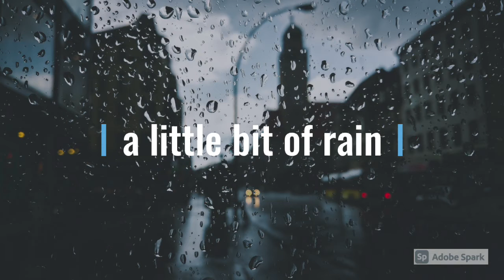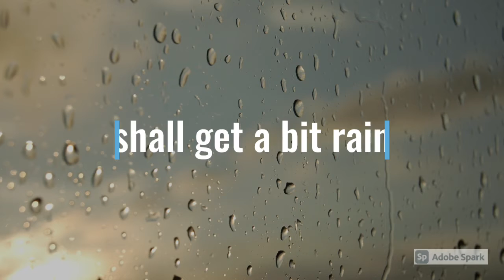a poem in the rain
soothing cool
in the atmosphere
in the mind
a moment of life
that a heaven grant
to allow all to live
the survival moisture
the blood that need
to live on forever

please enjoy the rain poem in this videos

do you have something to enjoy during rainy period? may you find many special way to enjoy life